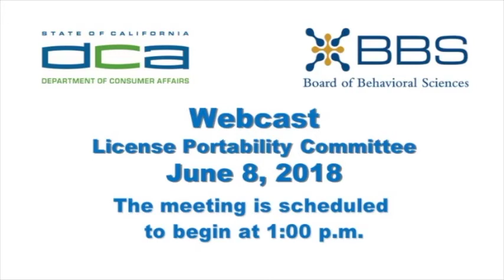BBS License Portability Committee Meeting -- June 8, 2018